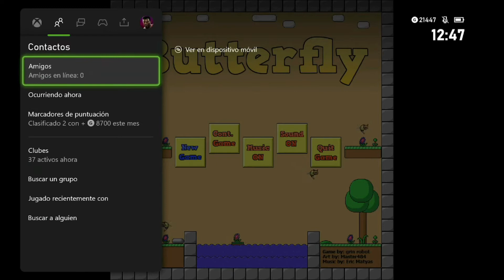BUTTERFLY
GUIA COMPLETA 3000G